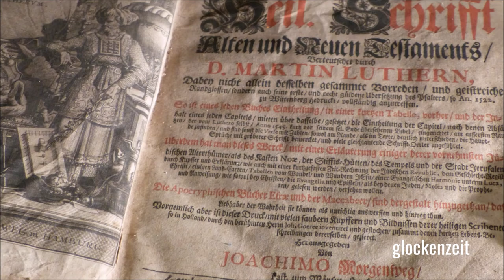Keitum auf Sylt (NF) Das Mittagsläuten der Severinskirche (Außenaufnahme)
Im alten Turm der evangelischen Severinskirche in Keitum auf der Insel Sylt hängt ein dreistimmiges Geläute im Gloria-Motiv. Die mittlere Glocke ist die älteste der drei Glocken, die beiden anderen sind jüngeren Datums.

3 Glocken
fis1-gis1-h1

Die Ursprünge Sankt Severin liegen am Anfang des 13.Jahrhunderts, somit ist die Kirche die älteste in Schleswig-Holstein. Der Turm von 1450 diente lange Zeit als Seezeichen aber auch als Gefängnis. Bemerkenswerte Ausstattungsstücke sind die schwere Holztür, der Taufstein, die Kanzel und der Flügelaltar sowie die Orgel. Ein Besuch der Kirche lohnt sich !

Leider ist die Tonaufnahmequalität nicht die beste, aber ich konnte nicht mit dem Tonaufnahmegerät aufnehmen.
Aufnahme vom 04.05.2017 zum Mittagsläuten